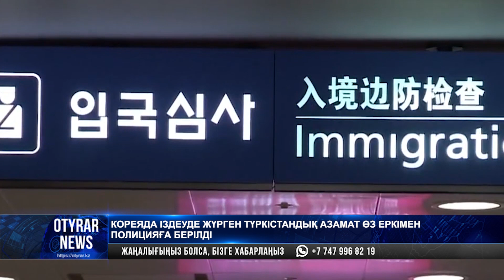Кореяда іздеуде жүрген Түркістандық азамат өз еркімен полицияға берілді